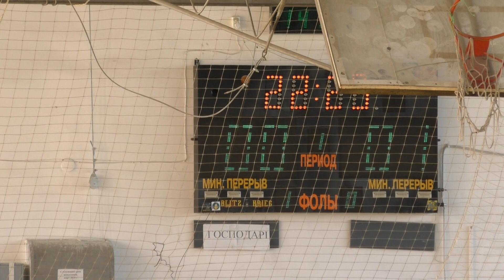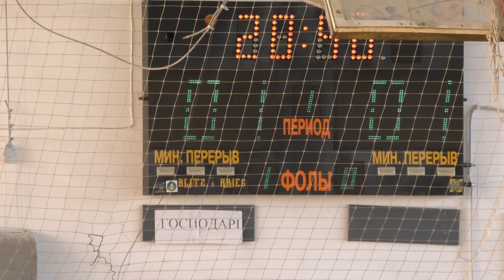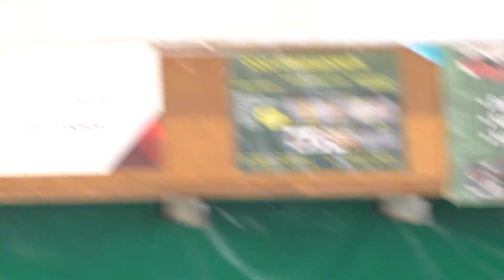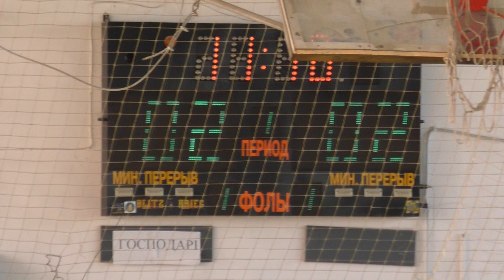КУ 6 лига 3-6 Березовка – Фармкомпания Здоровье 1 тайм